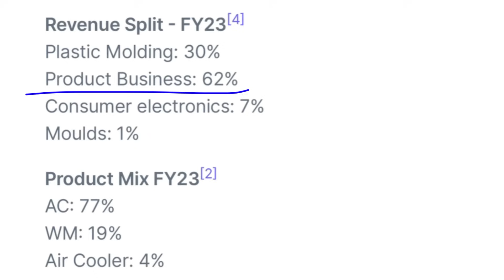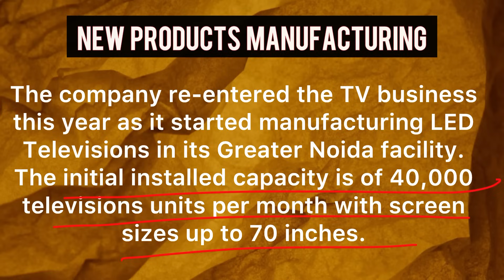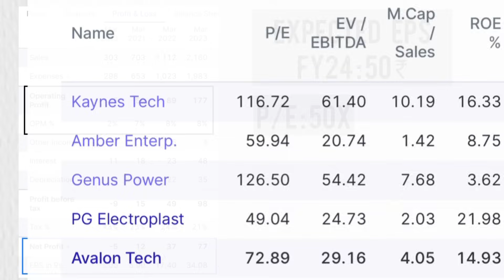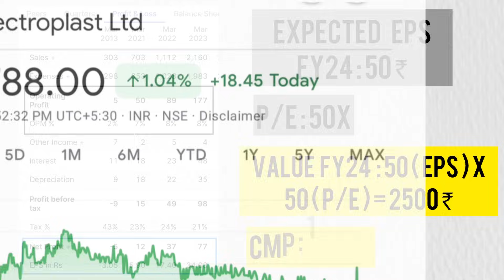PG ELECTROPLAST Share Analysis 🧐 | Target 2025 🎯 | Best aggresive share to buy now